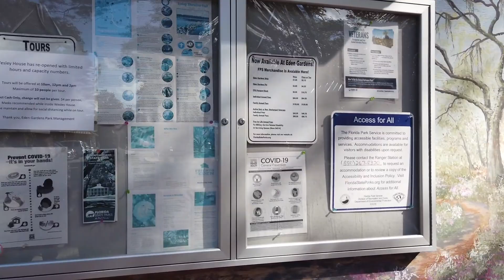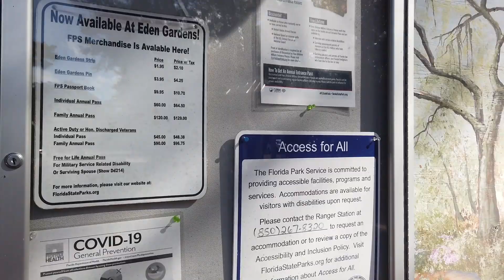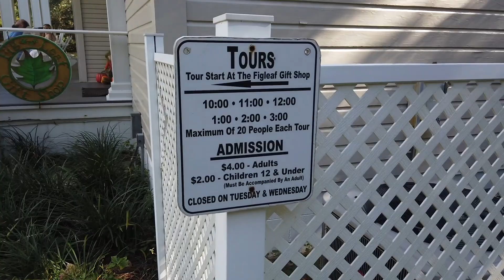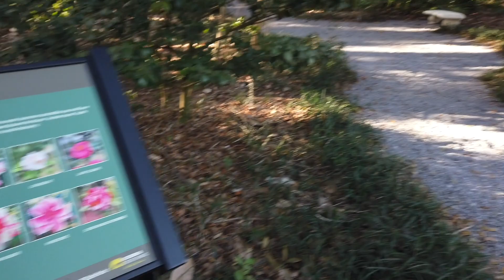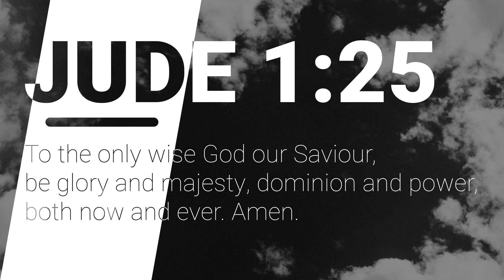EDEN GARDENS STATE PARK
Today we visit Eden Gardens State Park in Santa Rosa Beach, Florida. Located in the Point Washington area in South Walton County, the entire area is filled with state parks conatining several hiking trails. County Road 30A is also in the area supplying several communities filled with beaches and shopping fun. Next week we visit the Battleship Alabama Memorial Park in Mobile, Alabama. We hope you have a great Thanksgiving!